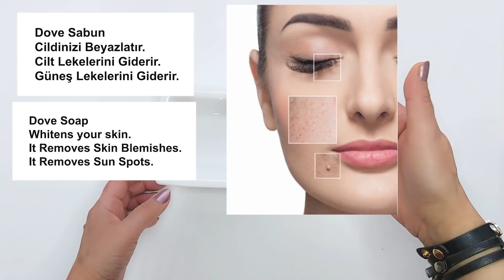3 DEFADA SÜT GİBİ BEBEK CİLT !!│Cilt Beyazlatma, Kırışıklık Giderici │Güzellik Bakım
Ben Leyla Çevik, cilt beyazlatma ve kırışıklık giderici, güzellik bakım maskesi verdim. yaşlanma karşıtı ve anti aging ile gençlik maskesi, Yüz beyazlatma için ve leke giderici, doğum lekesi için bu porselen cilt maske ile cilt gençleştirme uygulayabiliriz. cilt bakım ve maske için beğenmeyi unutmayın.

SEVGİLER...🧿

SİZİ SEVİYORUM :))